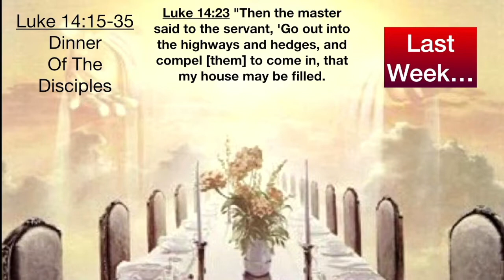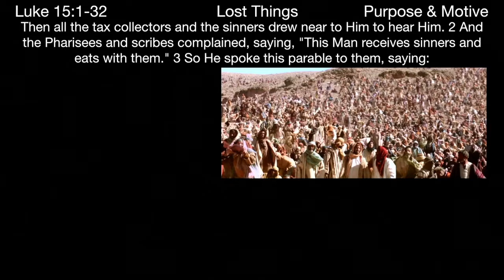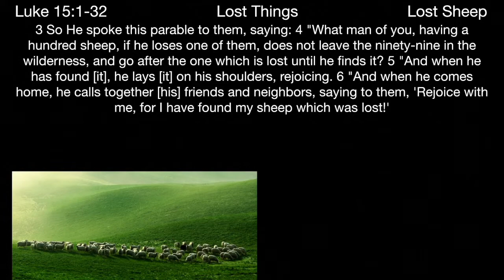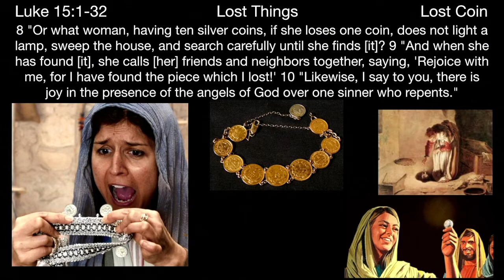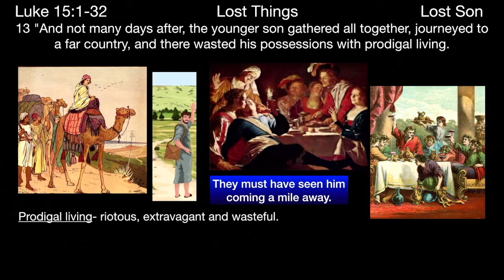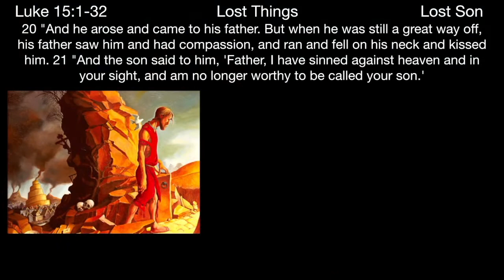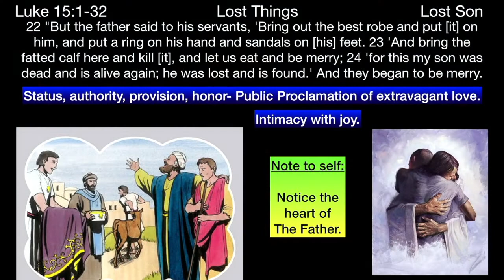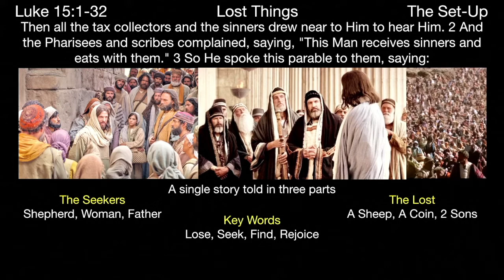** Luke15:1-32 - Lost Things ** | Grace Bible Fellowship Monmouth County | Sermons